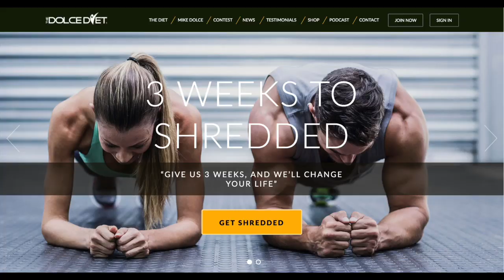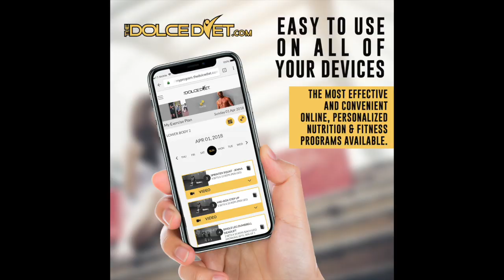Losing The FIRST 10 LBS Of Your Weight Loss Journey | Viewer Question Answered